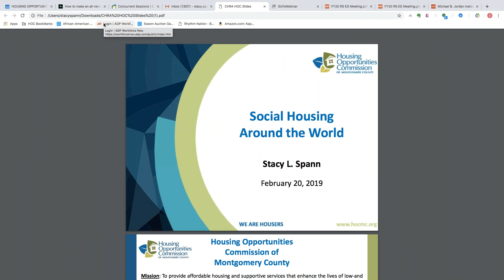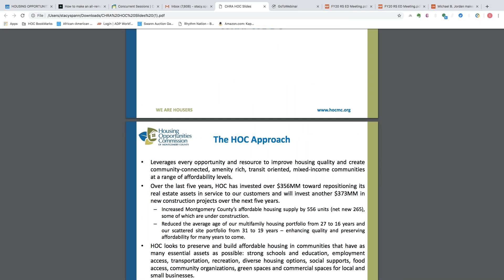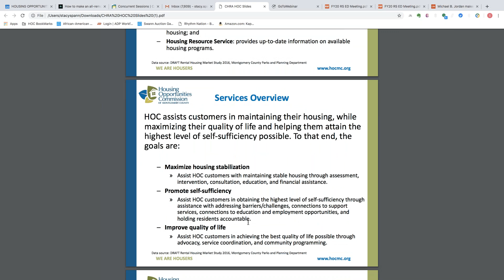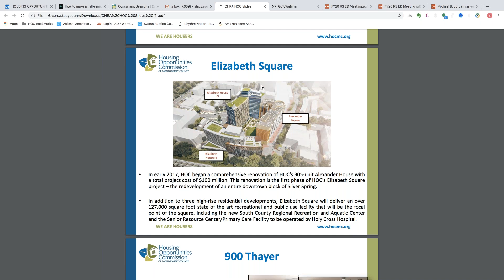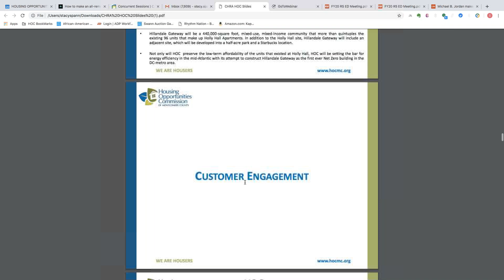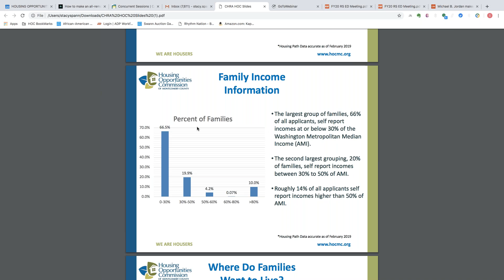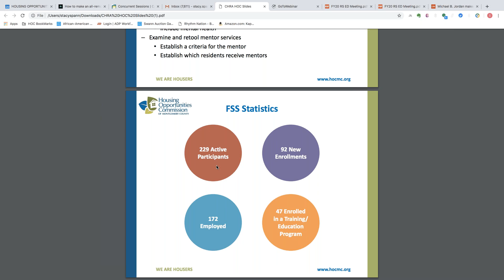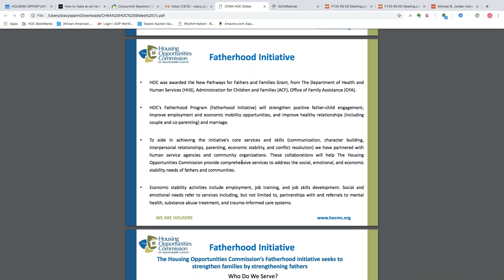Social Housing Around the World Episode Two: Housing Opportunities Commission of Montgomery County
Speaker: Stacy Spann, Executive Director, Housing Opportunities Commission of Montgomery County